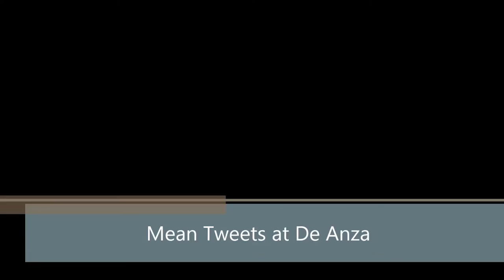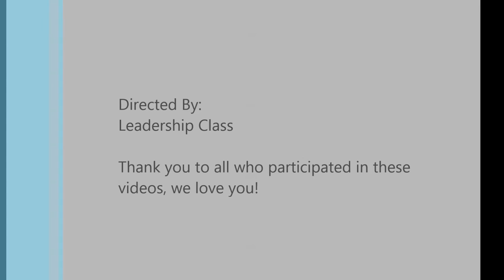De Anza Mean Tweets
For the use at our rally Sept. 18th, 2015. Involves several teachers...is used for fun. :)